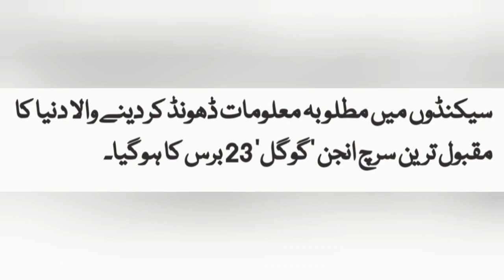Google became 23 years today and it's birthday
News from Khurram Nisar@Google